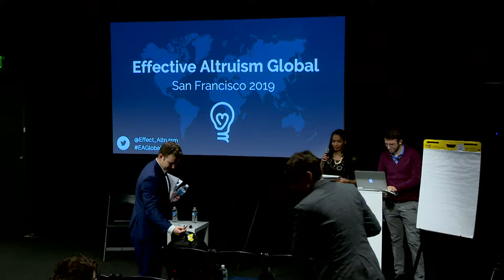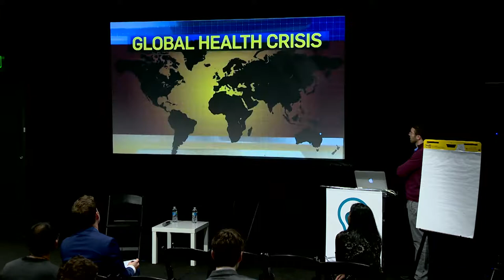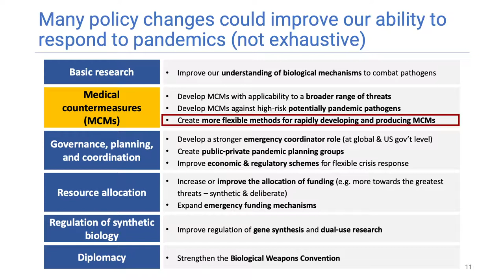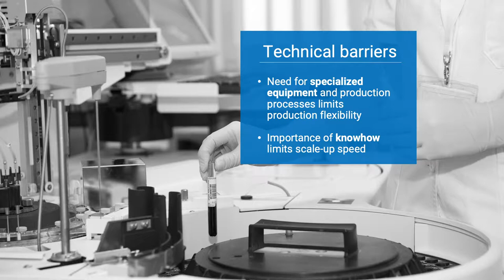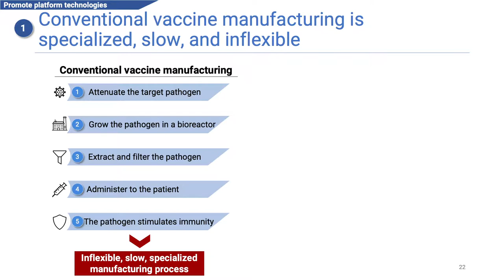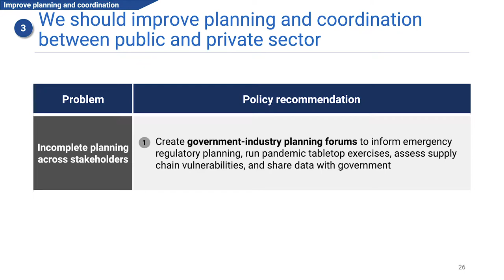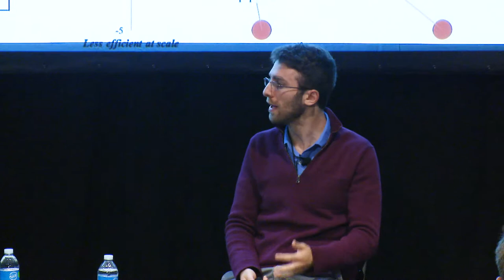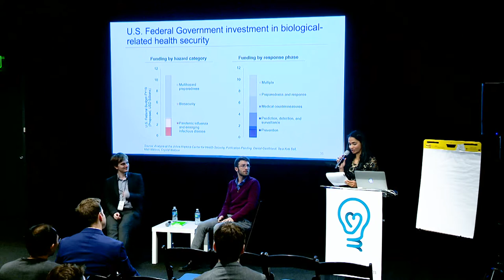Manufacturing medical countermeasures against catastrophic biothreats | Daniel Gastfriend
The United States is underprepared for a catastrophic pandemic. A recent simulation conducted by the Johns Hopkins Center for Health Security found that an engineered pathogen could overwhelm U.S. and global response capacity, killing more than 150 million people within 20 months. One important reason: The U.S. lacks the capacity to manufacture medical countermeasures (MCMs) fast enough to contain a global outbreak.

In this academic session, Daniel Gastfriend, a recent visiting scholar at the Johns Hopkins Center for Health Security, discusses three categories of emerging technologies that could improve our MCM production capabilities: flexible manufacturing, platform technologies, and localized distributed manufacturing.

To learn more about effective altruism, visit effectivealtruism.org

You can read a transcript, or discuss this talk, on the Effective Altruism Forum

This talk was filmed at EA Global: San Francisco 2019. You can learn more about these conferences at eaglobal.org